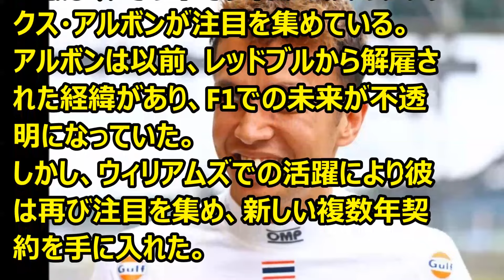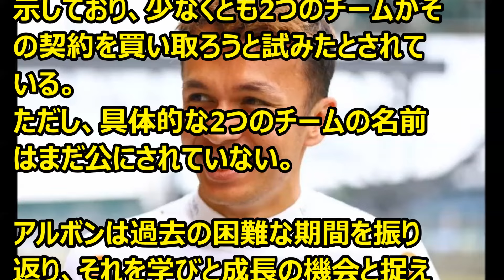F1 注目のF1エース、2つのチームからのアプローチが拒否される '24 01 12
Ｆ1情報　売れっ子ドライバー、二つのチームからのアプローチも拒否される。